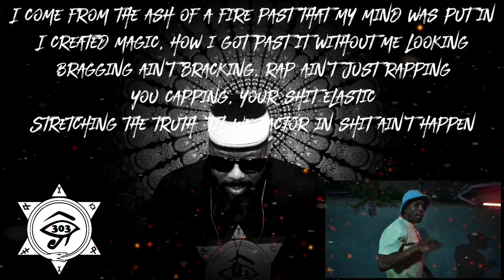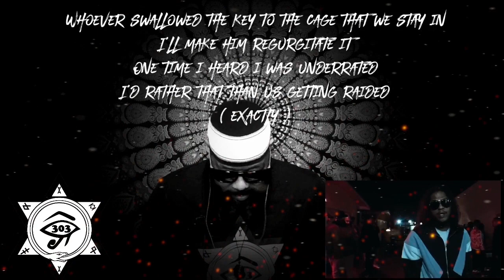Reason - Trapped In ft. Boogie & AB-Soul Reaction